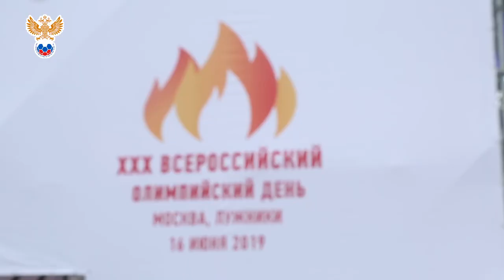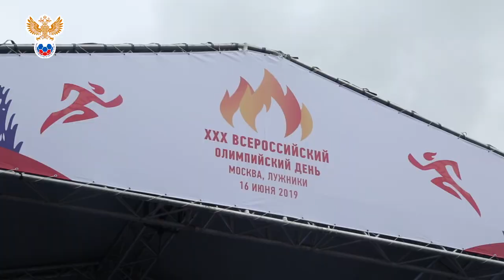Празднование Всероссийского олимпийского дня | РФС ТВ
В воскресенье, 16 июня, в Олимпийском Комплексе “Лужники” состоялось празднование юбилейного XXX-ого Всероссийского Олимпийского дня, в котором Российский футбольный союз принял самое активное участие. Как это было - в сюжете РФС ТВ.